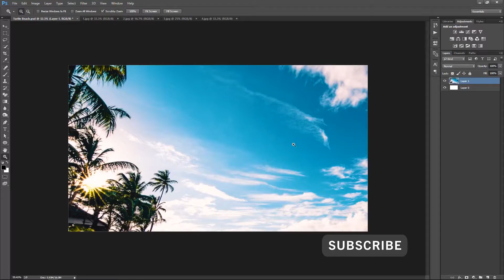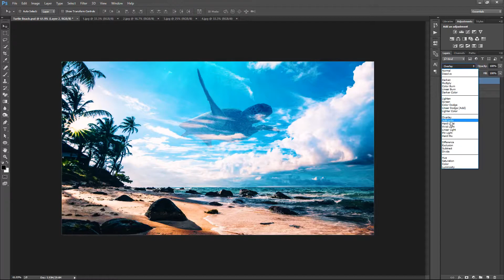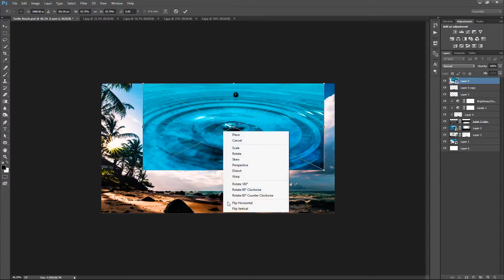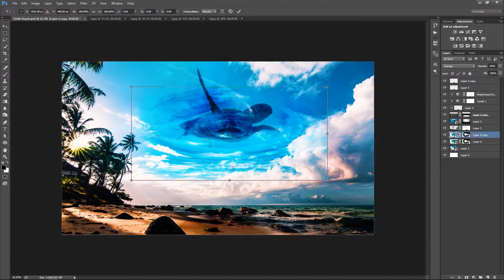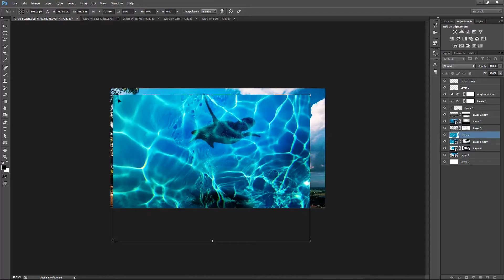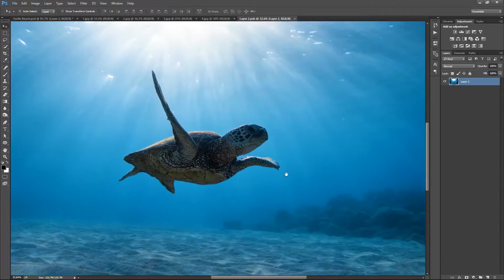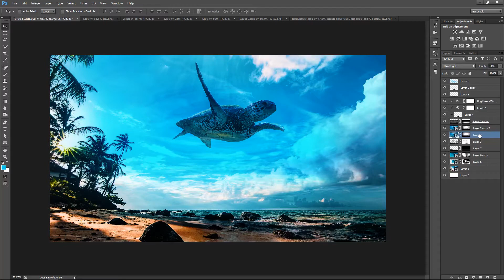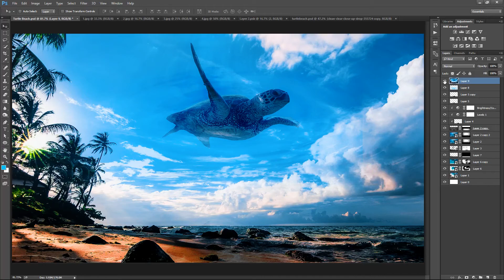Photoshop Manipulation Tutorial | Photoshop for Beginners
In this video, We will show you How to Blend Images in Photoshop. and How to Create Turtle Beach in Photoshop. Photoshop Manipulation Tutorial

In this channel, you will get photoshop tutorials, illustrator tutorials, graphic designing tutorials, photo manipulation tutorials, and many more things about photoshop and illustrator just subscribe to our channel and press the bell icon. Keep supporting 😊